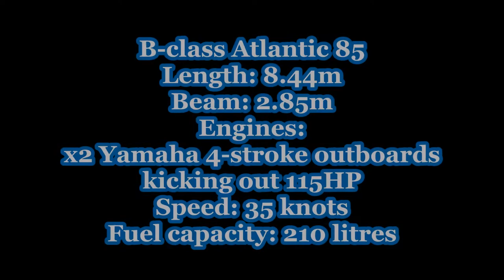Harwich RNLI welcomes their new ILB, the B-907, B-class Atlantic 85 21st May 2018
Harwich RNLI have been fundraisng  for months to get a new, faster inshore lifeboat. The B-class Atlantic 85 was delivered to Levington Marina by road from headquarters in Poole. she arrives around 14:15 and was launched almost immediately.

The ALB 17-03 (Albert Brown) left their berth with a crew up the Orwell to Levington. A short while Later they appeared on the horizon through the heat haze. The ALB radios Harwich VTS to sk if it was ok to do some high speed manoeuvres through the harbour to the Platters and back to their berth.  Slowly increasing power up to full the ALB stormed along with the ILB behind before overtaking them.

With the trial complete they head back to Harwich. The ILB first comes into sight and berths next to the old ILB. As they make her fast, the ALB makes their approach to the berth. Crew onboard hang fenders over the side to protect the side of the hull against the pontoon.  Carefully manoeuvred in towards their berth crew on the pontoon prepare to make her fast alongside.

The lifeboat crew head into their building on standby, ready and waiting to be paged for another life or death situation.

 The amazing job these people do, keeping our coastline safe, in all weathers.